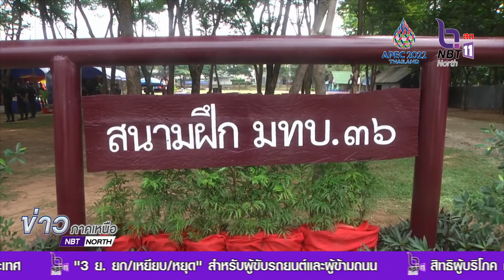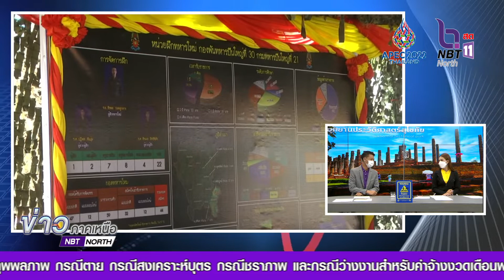จังหวัดเพชรบูรณ์ ผบ.ทบ. เยี่ยมให้กำลังใจทหารใหม่ ค่ายพ่อขุนผาเมือง